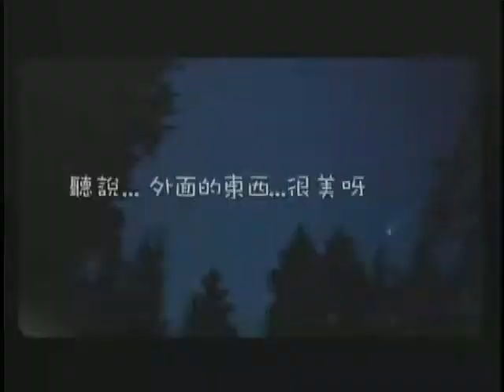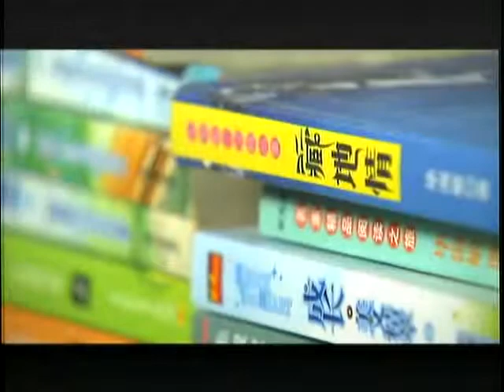锵锵三人行20120423中国服务业畸形 权力下放不够 梁文道 马家辉